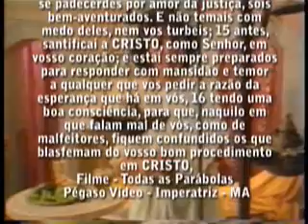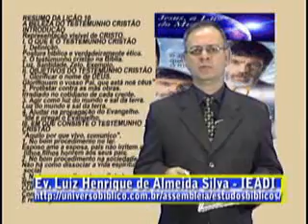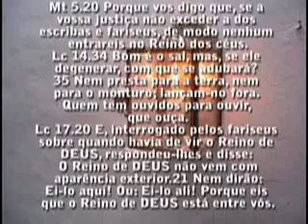Licao 10 3parte 2Trim2008 Ev Henrique Testemunho Cristao